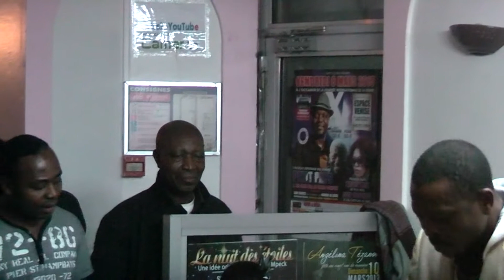Solo Muna au Foufou Club Confirmation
La prestigieuse nuit de l'élégance le Sam le 04 Mai 2013 à Nanterre avec Willy de Paris
Petit Pays et Coco Argentée en  concert à Sarcelles le Vendredi 08 Mars 2013 de 19 h à l'aube
Majoie Ayi à la nuit de la mignon cité le Sam 18 Mai 2013 à Nanterre